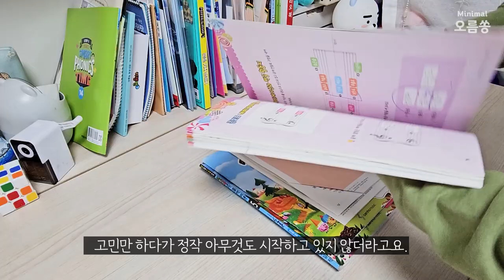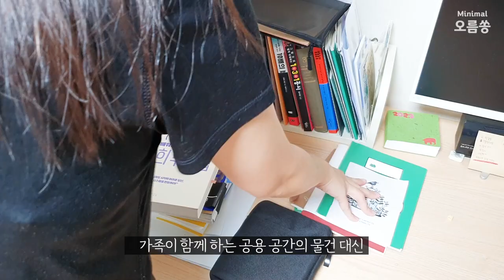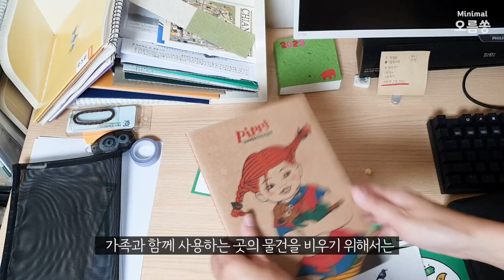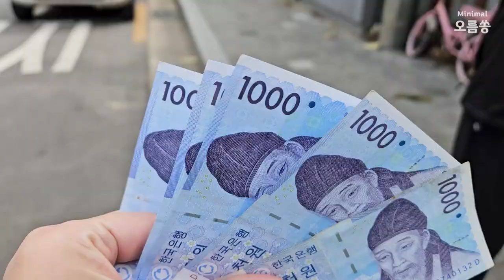정리 안된 공간 물건 쉽게 비우는 방법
안녕하세요. 잊을만 하면 업로드하는 오름쏭입니다.
(잊으신건 아니죠?ㅎㅎ)

올해도 세 달 밖에 남지 않았네요.
올해 저는 유튜브도 더 열심히 하고,
집도 더 깨끗하게 만들고 싶었는데 생각만큼 잘되지 않았어요.

하지만 지금 포기하기엔 이르죠.
세 달간 꾸준히 천천히 또 노력해 보려고요 : )

남은 2023년 우리 서로 응원하면서
좋은 습관 하나씩 만들어 보아요!

**한글자막이 자동으로 재생되어 불편한 분들은 자막(c)를 끄고 시청해 주세요. 😀